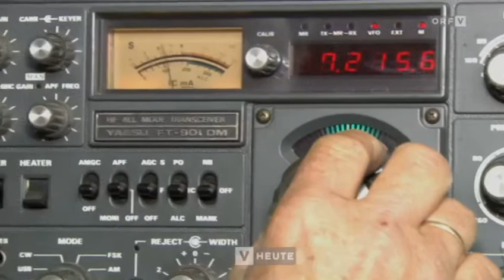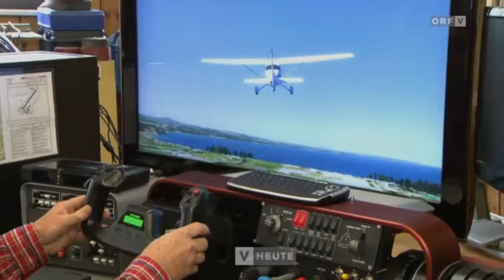E-Bike Flugsimulator Gyrocopter VORARLBERG HEUTE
E-Bike, Flugsimulator, Gyrocopter